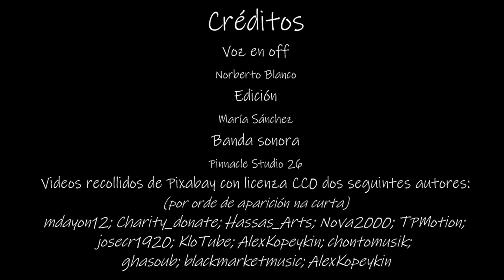Hábitos saudables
Nesta curta exploramos as prácticas que nos axudan a coidar do noso corpo: comer ben, asearse, facer exercicio, descansar e visitar ao pediatra. Estes hábitos fan que medremos sans e con enerxía, preparados para gozar cada día ao máximo.
Autoría: Norberto Blanco Dorrío e María Sánches Seco